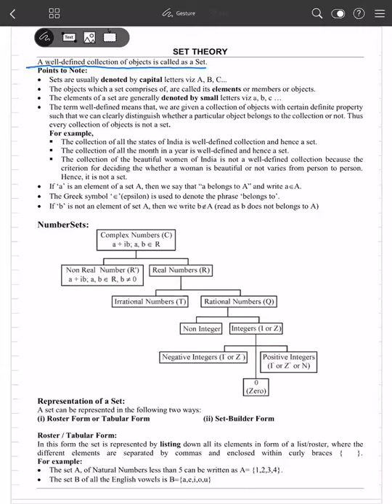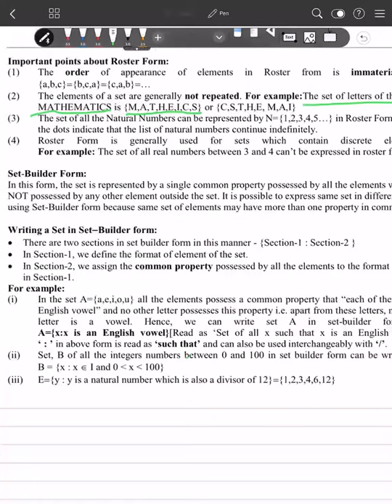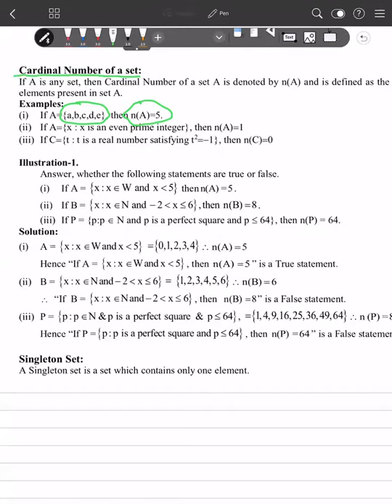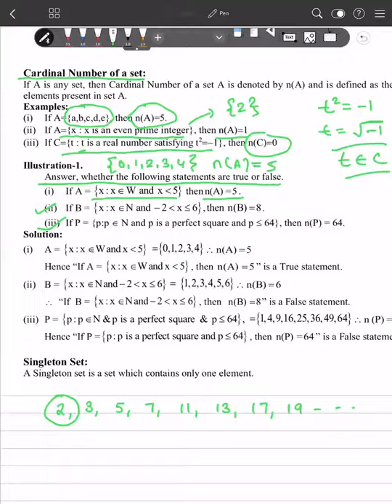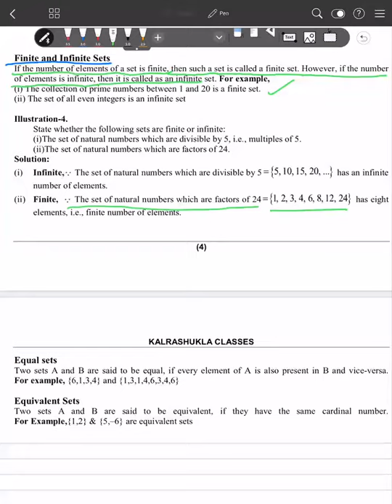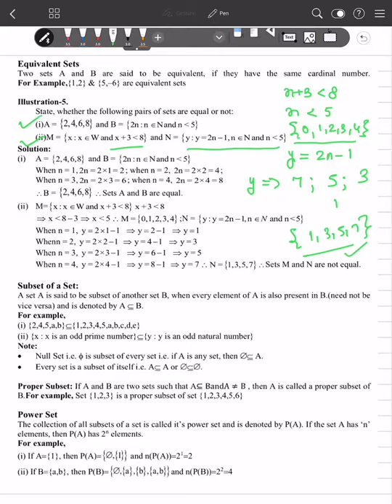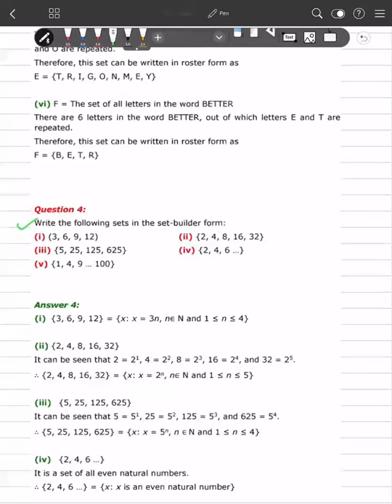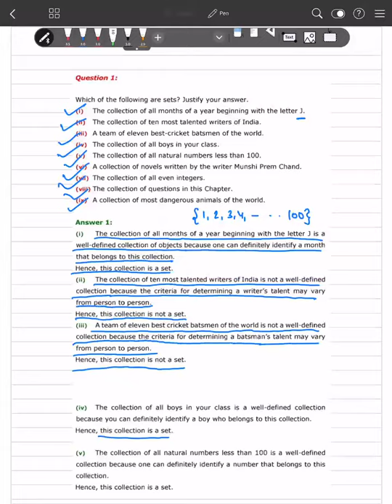KS 11 Online Basic Mathematics L 2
Inequalities | Sets | NCERT